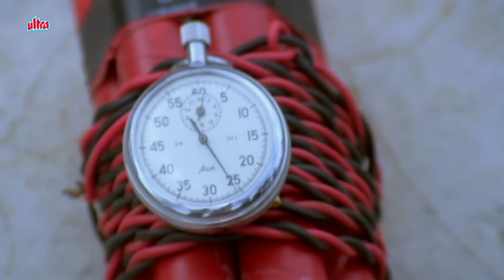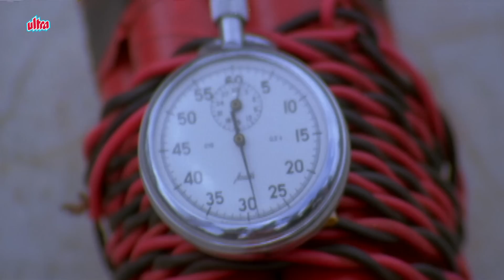पता नहीं था शहर का सबसे बड़ा अमीर उसी का बाप है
Film: Shaktimaan
Cast: Ajay Devgn, Karishma Kapoor, Mukesh Khanna, Kulbhushan Kharbanda, Beena Banerjee, Anjana Mumtaz
Producer: Suresh Bokadia